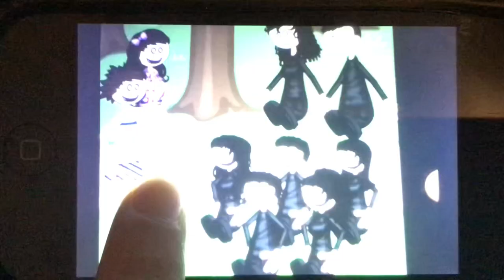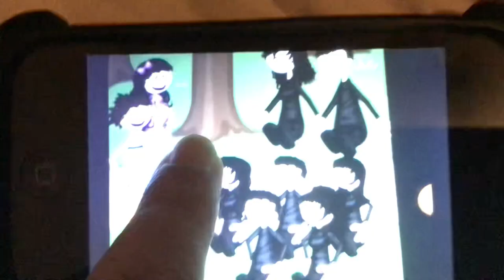Did you enjoy your adventure with Sarima, @mulanowo4800?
The scene in this video shows Moxie the Baby Chimp reunited with her family (Note: Moxie is the one in the top left of the baby chimps)